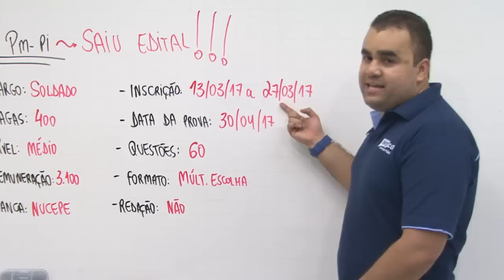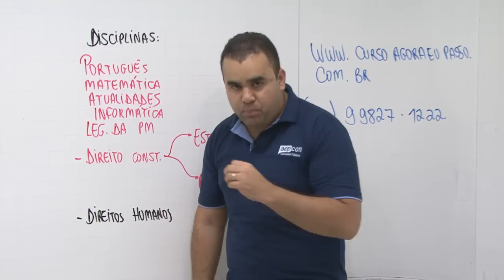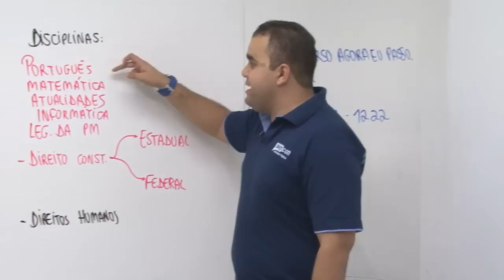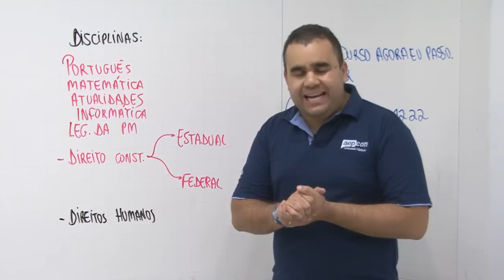PM do Piauí - Saiu o edital - Lucas Neto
Saiu o edital da PM PI.